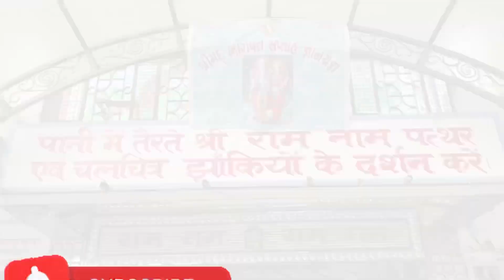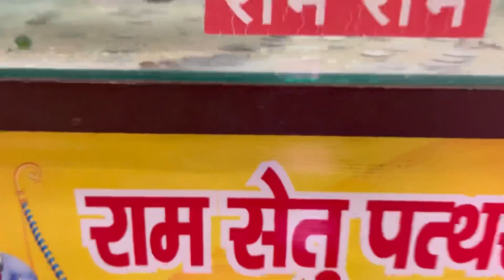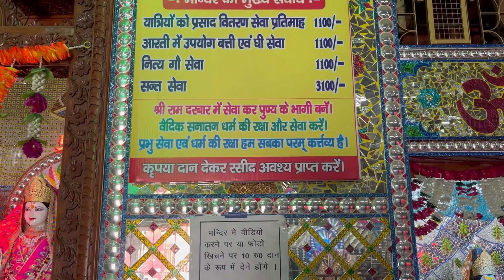Shree Ram Darbar Mandir Haridwar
About this video :

Friends aaj is video me apko me haridwar ka famous mandir explore karaunga jaha Rameshwaram se laya gaya Ram Setu ka pathar stone laake rakha gaya hai.